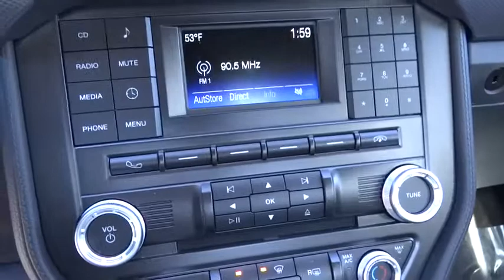2015 Ford Mustang Carson City, Reno, Northern Nevada, Susanville, Sacramento, CA 29952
2015 Ford Mustang